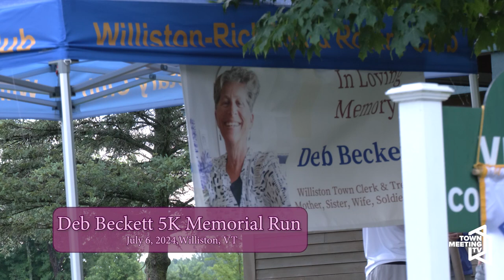Deb Beckett Memorial 5K Run/Walk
This year will feature both a ½ mile and a 1-mile Kids Runs for children 4-12 years of age. Children may opt to participate in the 5K run/ walk or either of the Kids' Runs. There are no fees or pre-registration for the Kids’ Runs. An adult must accompany each participant to the race site and sign a registration form. The accompanying adult is welcome but not required to run with their child or children. Arrangements have been made for adults to run with and supervise the kids.

Check-in for all walks or runs open at 7:00 AM. Please check in as early as possible. There will be signage from Williston Road to the registration/start area.

7/6/2024